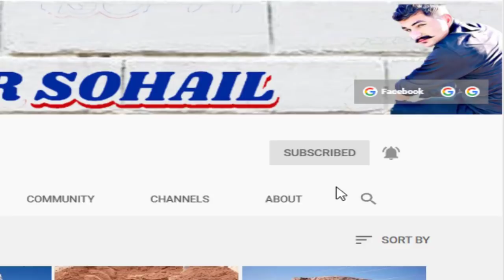SubhanAllah || Qabar Kay Andar Bachay Ki Padaish || Allah Ki Qudrat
♥ Saudi Arabia Videos.

1:- Saudi arabia || Makkah Madina || Madina Shrif || Secrets Of Jannat-ul-Baqi || Allah Ki Qudrat.

2:- Saudi Arabia || Makkah Madina || Waqia-E-Mehraj || Masjid Ul Aqsa Burraq By Allah Ki Qudrat.

3:- Saudi Arabia Makkah Madina || Ek Raaz Jo Hazoor Na Bataya Hai || Allah Ki Qudrat.

4 :- Khana Kaaba Makkah Madina || Inside Khana Kaaba || Khana Kaaba Ka Androni Manzar New 2020.

5:- Saudi Arabia Makkah Madina || Khana Kaaba Kay 13 Haran Kun Makamat || New 2019 By Allah Ki Qudrat.

 ♥  Allah Ki Qudrat Videos.

1:- Allah Ki Qudrat Ka Karishma 2019 || Life Of Angels Hindi Urdu || By Allah Ki Qudrat.

2:- Allah Ki Qudrat || Allah Ki Qudrat Ka Karishma New 2019 || Hindi Urdu || Allah Ki Shan

3:- Allah Ki Qudrat || Allah Ki Qudrat Ka Karishma 2019 || Mysterious Creature || Hindi Urdu

 ♥  Allah Ka Azab Videos.

1:- Allah Ka Azab Real 2019 || Top 10 Azab-e-Jahanam || Allah Ki Qudrat Channel

2:- Allah Ka Azab on Girl 2019 || Azab-E-Qabar Real Video Urdu Hindi || Allah KI Qudrat Channel

3:- Allah Ka Azab On Girl | Shadi Yalay Din Dulhan qabar Ma | Allah Ki Qudrat